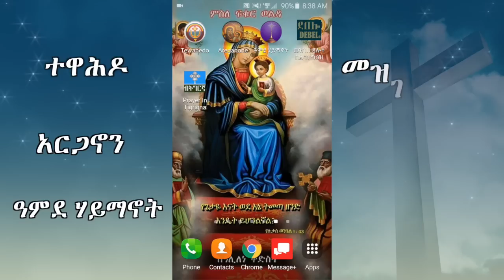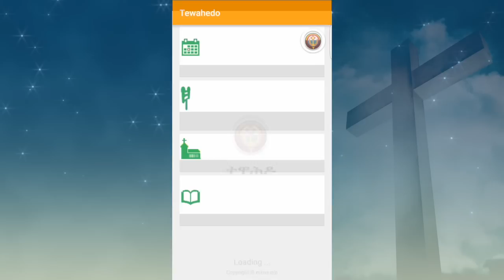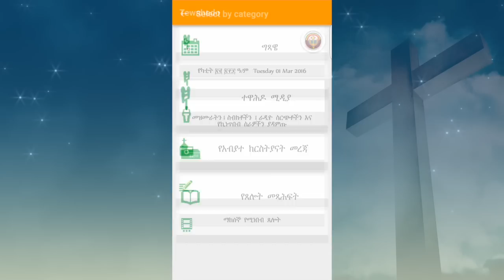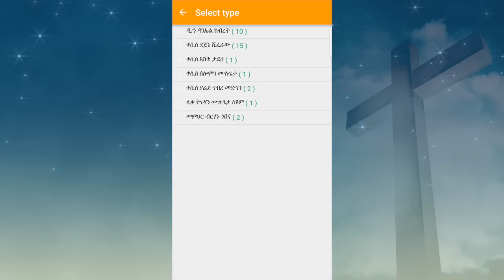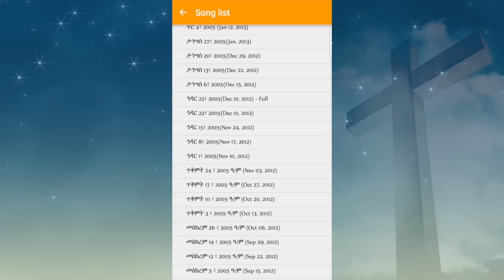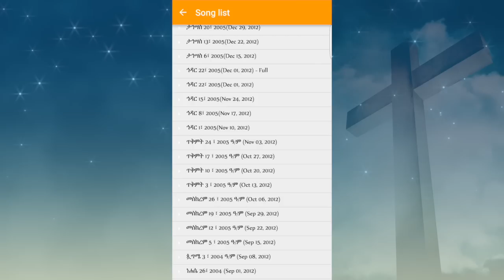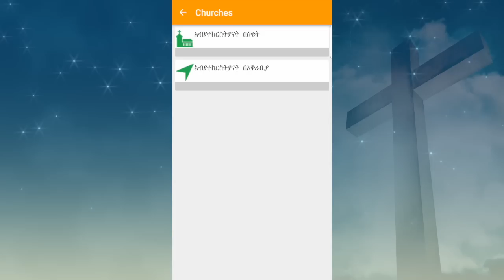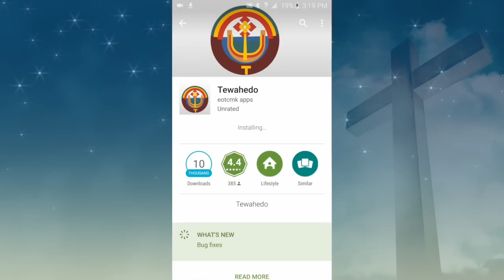ተዋህዶ - የስልክ አፕሊኬሽን Orthodox Tewahedo App ---- Tewahedo (Part 1 of 5)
© Kiduel has all exclusive rights for all materials in this video. All materials in this video are copyright protected.

This is a review of Ethiopian Orthodox Tewahedo application. In this video, we will go through "Tewahedo" App developed by Mahbiere Kidusan.

This is part 1 of 5 videos, please watch this and the next videos and rate and comment on the video.